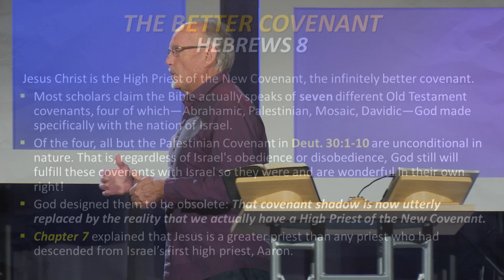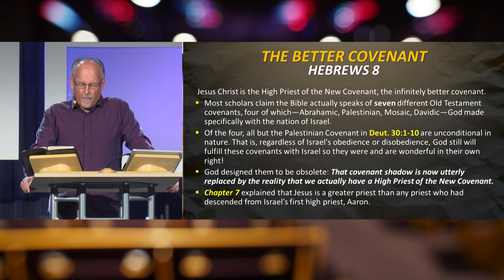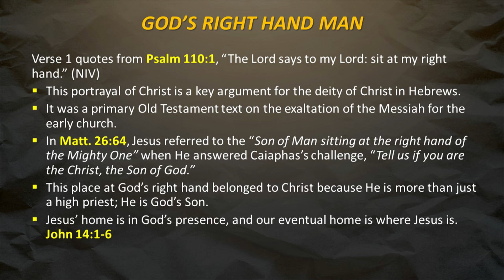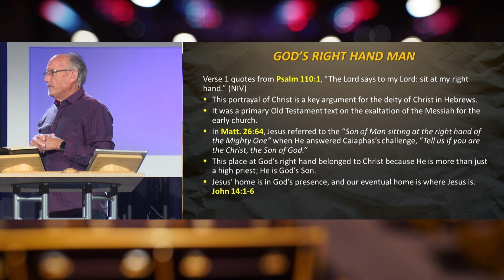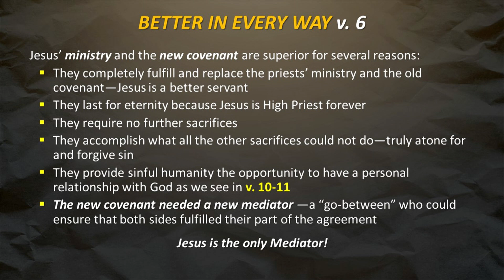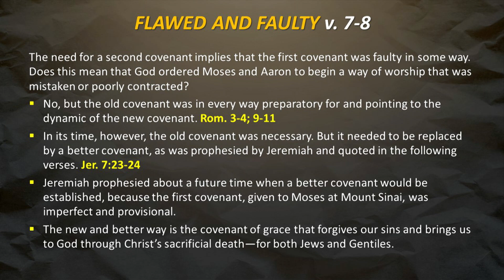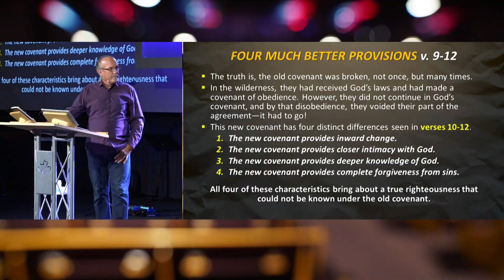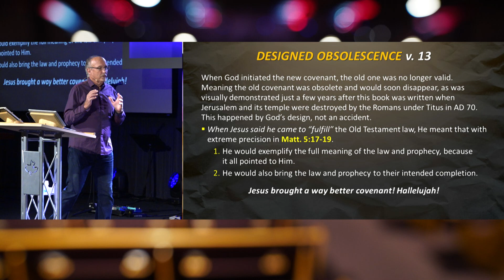The Better Covenant (Hebrews 8:1-13)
This is the message from our Sunday morning service on 9/26/2021 titled "The Better Covenant" on Hebrews 8:1-13 with Pastor Jeff Gill.